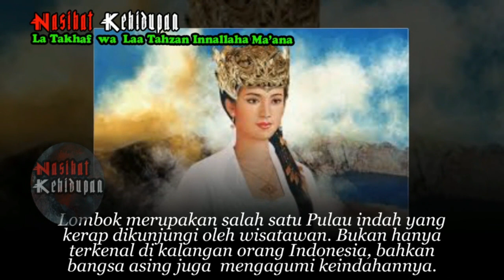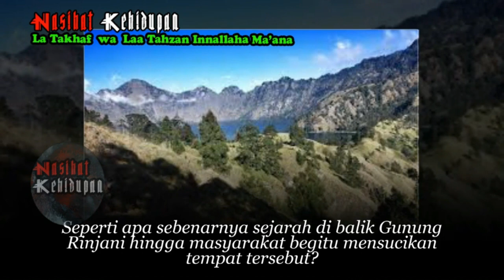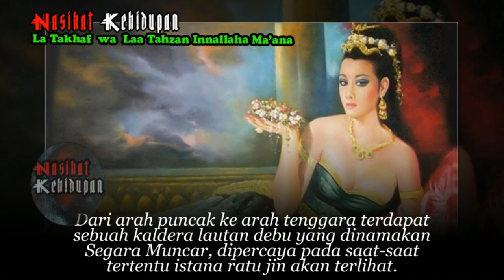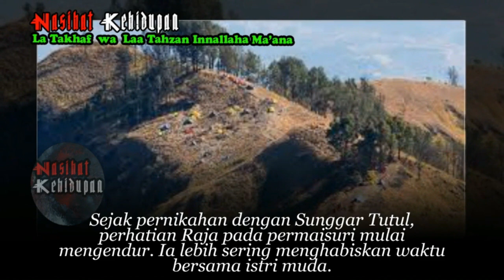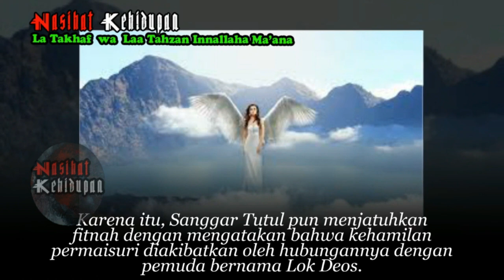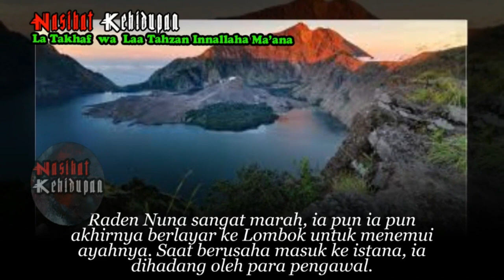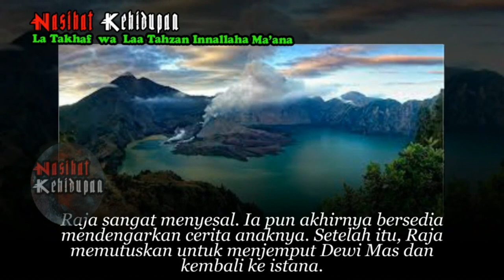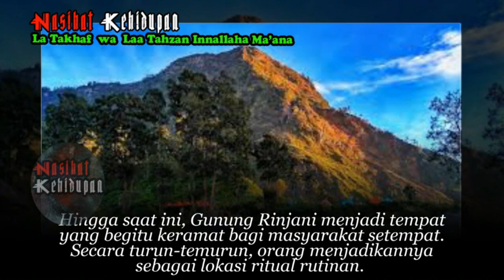Ceita Misteri "Dewi Anjani" Sosok Putri Cantik di Balik Legenda Gunung Rinjani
Dewi Anjani, Putri Cantik di Balik Legenda Gunung Rinjani yang Perkasa

Lombok merupakan salah satu Pulau indah yang kerap dikunjungi oleh wisatawan. Bukan hanya terkenal di kalangan orang Indonesia, bahkan bangsa asing juga  mengagumi keindahannya. Lombok sendiri menyimpan banyak destinasi wisata yang oke. Salah satunya yang paling terkenal adalah Gunung Rinjani. Gunung terbesar ke-3 di Indonesia ini begitu tersohor karena kecantikan dan kemegahannya yang luar biasa.

Gunung Rinjani juga terbagi menjadi beberapa spot, termasuk salah satunya adalah danau unik bernama Segara Anak. Tak hanya indah, lokasi tersebut juga dipercaya merupakan tempat spiritual yang digunakan sebagai tempat upacara ‘Pekelan’. Orang Bali biasanya datang ke tempat tersebut setiap tahun untuk mempersembahkan perhiasan pada roh gunung. Masyarakat Sasak juga menggunakan tempat itu untuk berdoa di malam bulan purnama. Seperti apa sebenarnya sejarah di balik Gunung Rinjani hingga masyarakat begitu mensucikan tempat tersebut?